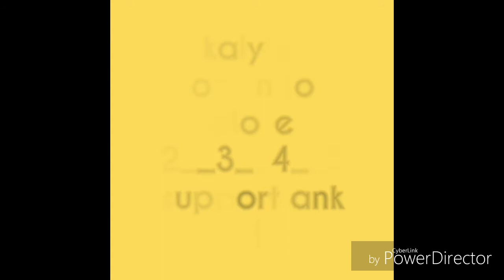01/03/2018 * kalyan opan to close today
01/03/2018 * kalyan opan to close jodi today